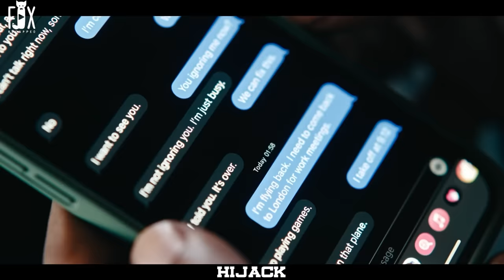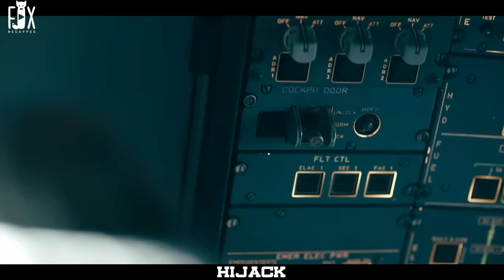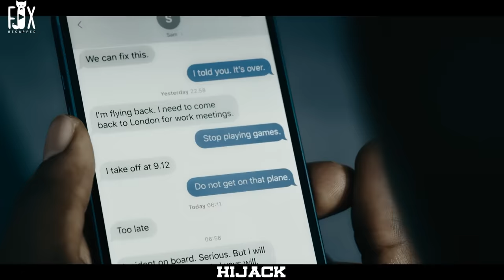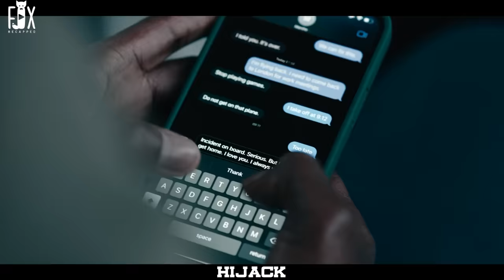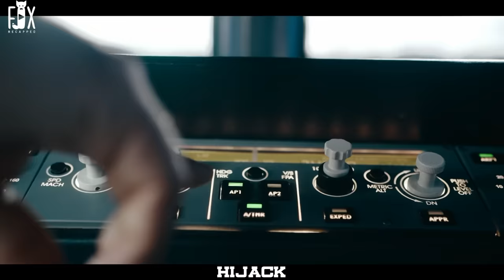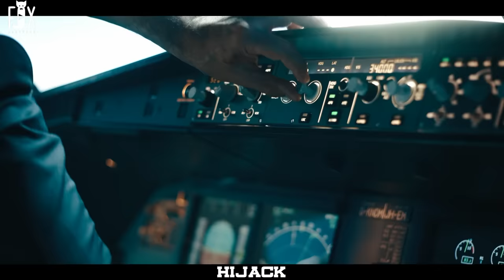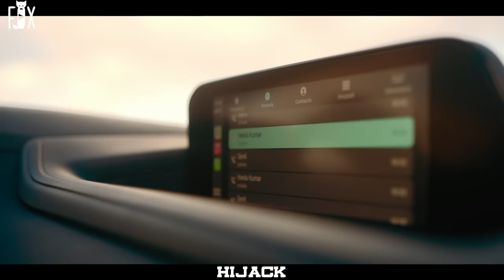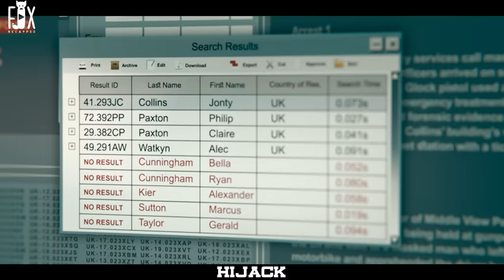999 IQ Businessman Joins The Hijackers So He Can Fool Them To Save The Plane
gangsters kidnap a plane with 216 passengers, to save them he should join